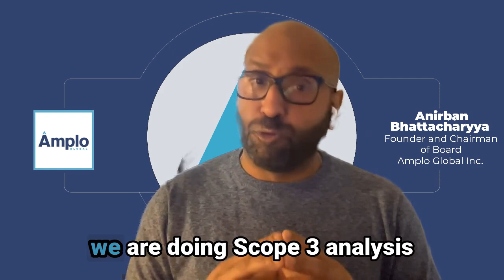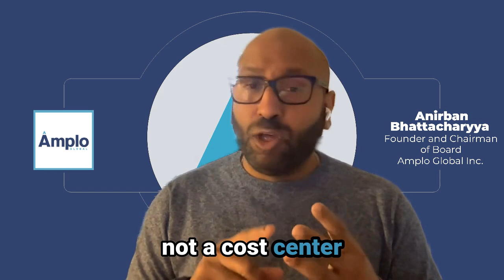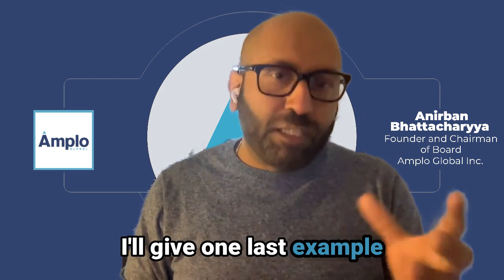Transforming IT for Sustainability: Amplo Global's Strategic Vision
1. Burn
2. Buy
3. Beyond

Our sustainabilty strategy above is aligned with Scope 1, Scope 2, and the most complex, Scope3 emissions. Our solutions in the marketplaces of AWS and Microsoft ensure that sustainability isn't just an add-on but a core aspect of business operations 🌱.

Verticalization will be key key, as well as customizing solutions that cater specifically to the unique challenges of your industry, from agriculture to high-tech, ensuring that sustainable practices are clearly aligned with business needs ⬇️.

Ready to redefine your IT's role in the green revolution? 💻